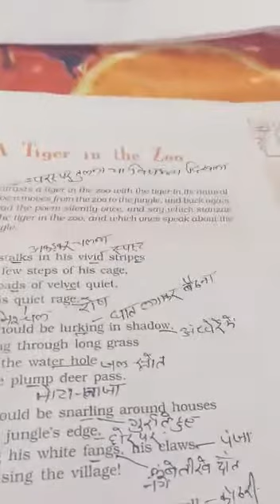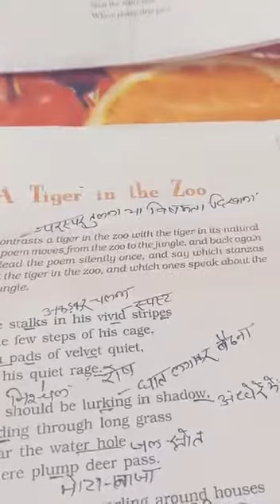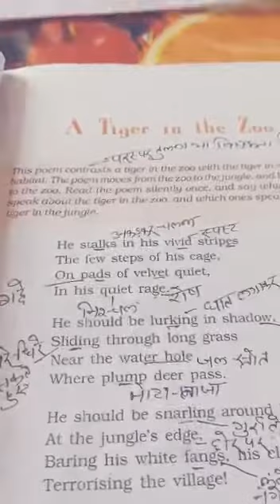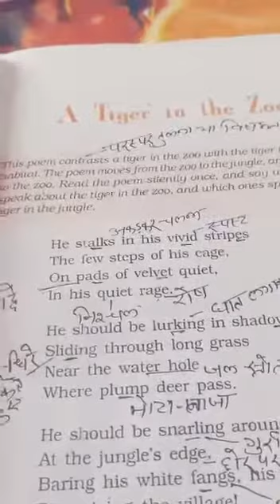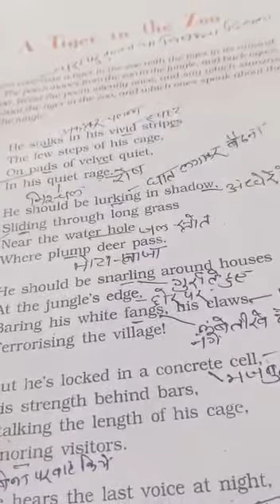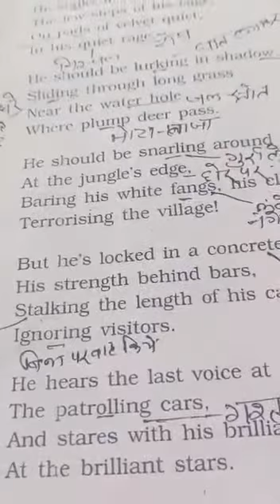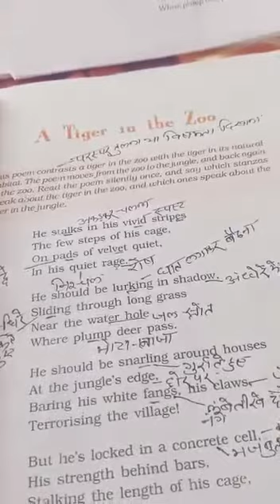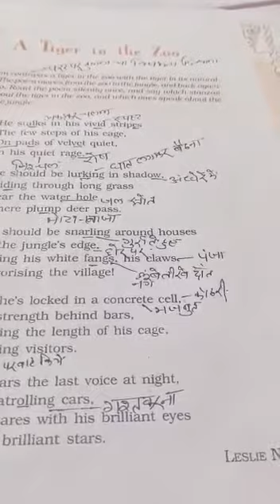Class-x English poem explanation lesson 3 A Tiger in the Zoo